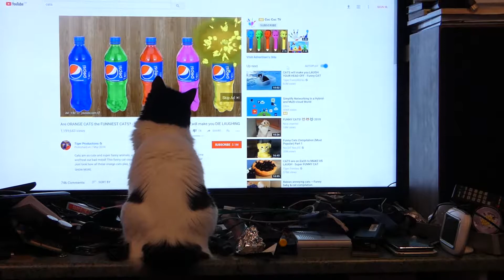Aimee becoming the most boring cat ever